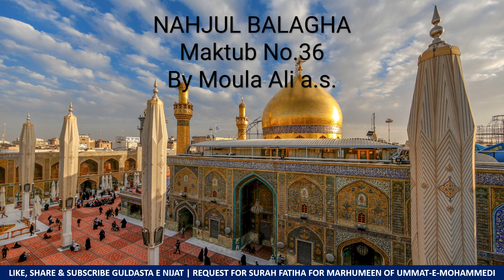Famous Letters of Imam Ali a.s.- letter -36 of Moula Ali a.s.ka Behtareen maktub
nahjul balagha
maktub-36
maktub 36
maktub moula ali
moula ali ka maktub
moula ali
hazrat ali
imam ali
guldasta e najat
letter of moula ali
letters of imam ali
khutut of moula ali
moula ali maktub 36
letters of hazrat ali
hazrat ali letters
nahjul balaga
letter no.36
36th letter
letter 36
chhata letter
panchva khat
imam ali ka teesra khat
letters written by moula ali
moula ali ke khutut
mola ali
hazrat ali
imam ali
nahjul balagha
hakim e sham
moula ka maktub
letter of moula ali for hakime sham
letter of moula ali for hakim e sham
hakim e sham
hakim sham
hakime sham#letter of moula ali for hakim e sham
hakim e sham
hakim sham
hakime sham
hazrat ali
imam ali
mola ali
mola ali letter 36
hazrat ali letter 36
imam ali letter 36
nahjul balagha letter 36
nahjulbalagha letter 36
ali imam
ali murtaza
ali imam
ali murtaza
ali ibn abutalib
abul hasan
ali moula
ali mola
letter 36 of imam ali
letter 36 of hazrat ali
letter 36 of mola ali
letter 36 of moula ali
ali ali ali mola
zaban ke sath dil bola ali mola
ali ali ali mola ali ali
ali ali mola ali ali
ali ali moula ali
maktub 36
hakim sham
hakim e sham

hazrat ali
nahjul balagha